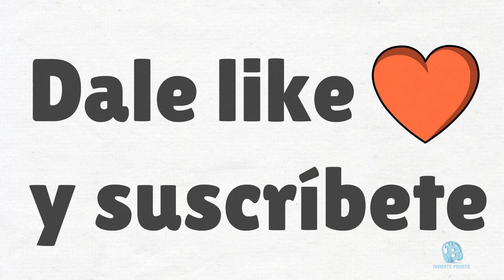¿Qué es el Rent to Rent? | Analizamos este modelo de negocio 💰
Imagínate poder recibir todos los meses dinero provenientes de viviendas, sin ser poseedor de una.
Imagina vivir de rentas sin haber pisado nunca una notaría para escriturar tu vivienda propia.
¿Crees que esto es posible? 🤔

Hoy vamos a analizar el modelo de negocio Rent to Rent, y veremos por qué está últimamente tan de moda, también veremos un ejemplo práctico para poder entender mejor este modelo de negocio.

¡Nos vemos en próximas aventuras! 🫡

MARCAS DE TIEMPO:
00:00 - Qué vamos a ver hoy?
00:25 - Qué es el Rent to Rent?
01:24 - Contrato de explotación turística
02:38 - Tipos de Rent to Rent
03:42 - Beneficio económico
04:24 - Ingresos pasivos
04:49 - Ejemplo práctico de Rent to Rent
07:11 - Vivir de rentas sin ser propietario